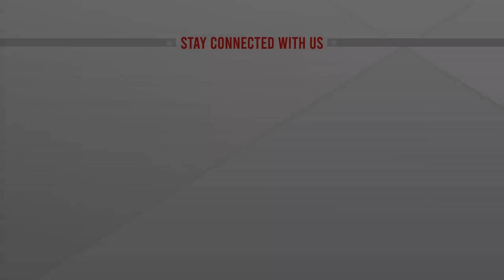বরগুনার অতিরিক্ত পুলিশ সুপারকে বরিশালে বদলি | Asaduzzaman Khan | Barguna News | ATN News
বরগুনার অতিরিক্ত পুলিশ সুপারকে বরিশালে বদলি | Asaduzzaman Khan | Barguna News | ATN News | bangla news |  bangladesh news | latest bangla  news | latest news | top bangla news